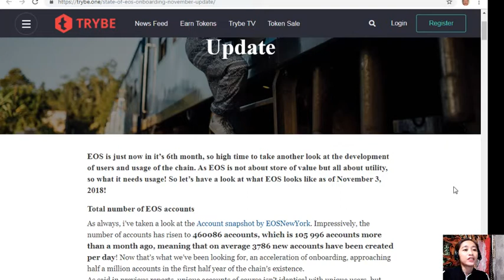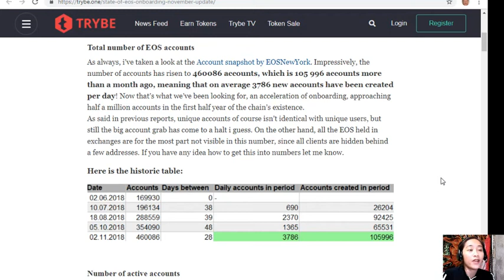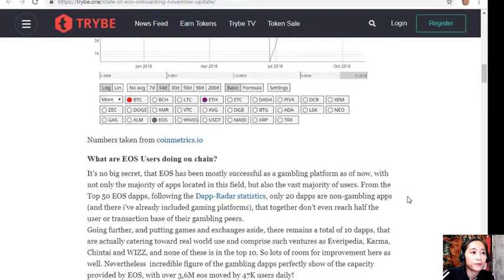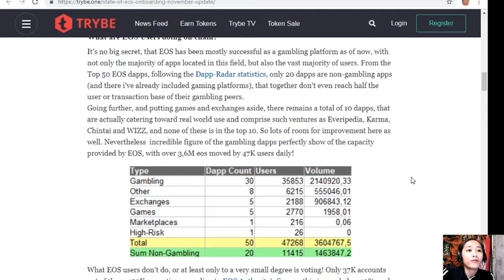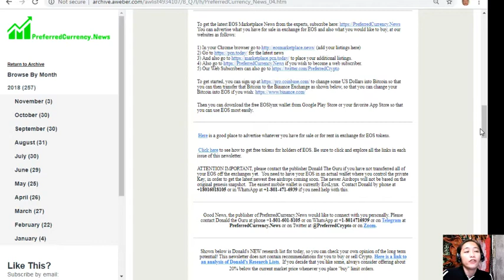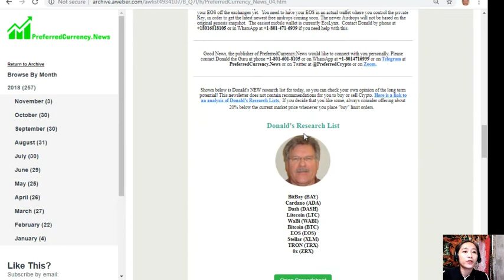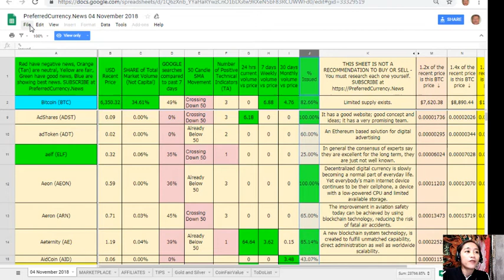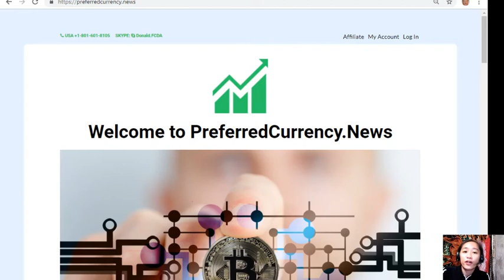State of EOS Onboarding November Update